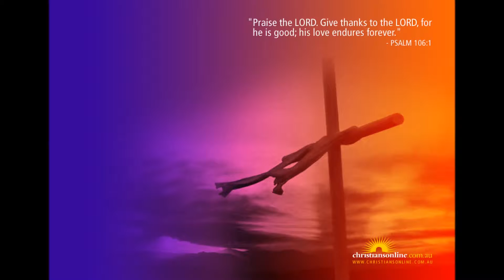PRAISE THE LORD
THESE IMAGES SO SHOW THE BEAUTY OF CREATION IN ALL ITS GLORY. THANK YOU GOD FOR MAKING LIFE AS WE KNOW IT. AND WHEN IT GETS "DARK" WITH SUFFERING-YOU ARE WHO YOU SAY YOU ARE AND YOU ALWAYS ALWAYS LOVE US-AND NOTHING CAN TAKE THAT FROM US.